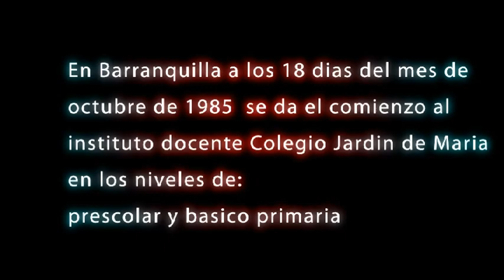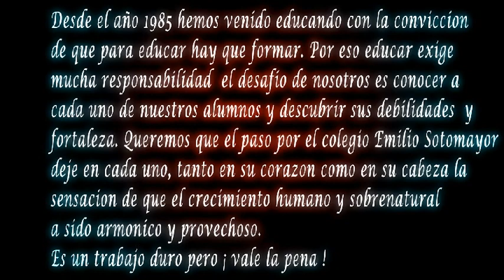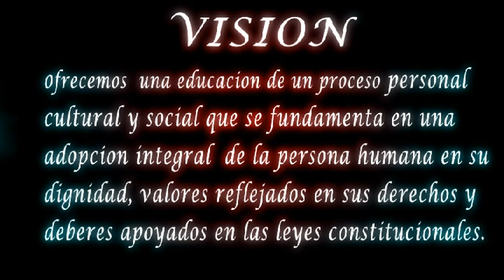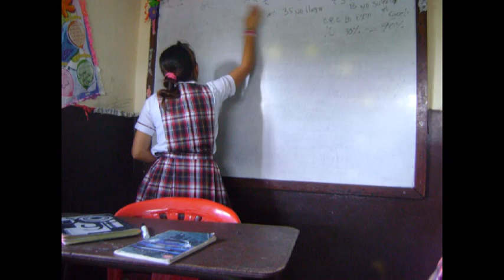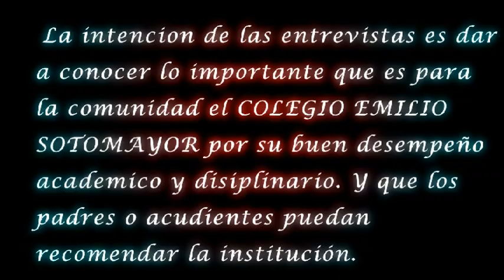colegio emilio sotomayor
COLEGIO EMILIO SOTOMAYOR , Barranquilla -Atlantico, video documental realizado por estudiantes de undecimo A de nuestra institucion, espero sea de su agrado...
integrantes
yeimis asis
fidel roncallo
yarima gamez
jeison castrillon
nilson amaya
bueno este video muestra lo bueno q e aprendido del colegio emilio sotomayor y le doy las gracias a los docentes por ocurriseles esto y poder mostrar mi talento y lo que aprendido SIGAN ASI!

y que viva FIHUDEX 2011 JENIYAYEFI